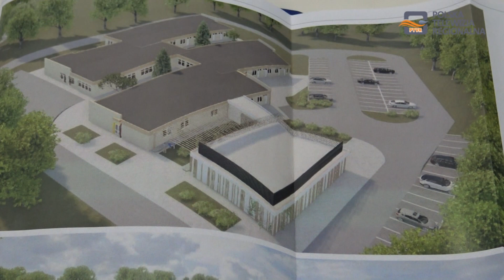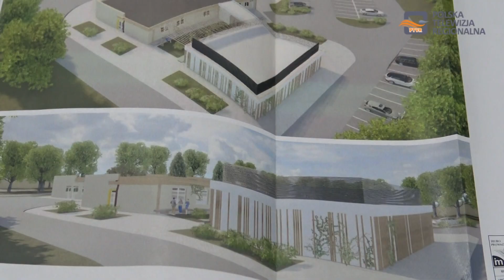Oddział okulistyki dębickiego szpitala będzie rozbudowywany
Już w tym roku rozpoczną się pracę nad rozbudową okulistyki dębickiego szpitala.Okulistyka to osobny budynek obok oddziału zakaźnego.

Na oddziale okulistyki pracuje 5 lekarzy i jeden dojeżdżający, brakuje miejsca na przeprowadzanie zabiegów, więc oddział zostanie rozbudowany o blok operacyjny.

Będzie to rozbudowa w ramach projektu "Poprawa dostępności do opieki okulistycznej w Polsko – Ukraińskim regionie transgranicznym: w ramach programu Interreg Next Polska – Ukraina 2021 – 2027, Priorytet ZDROWIE.

Oddanie rozbudowanej okulistyki nastąpi na przełomie lat 2025/2026.